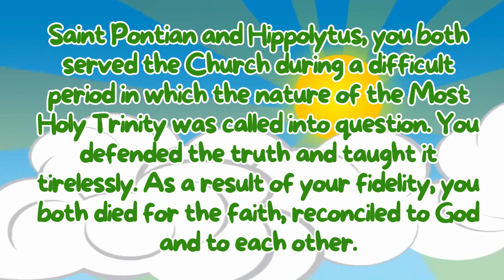S𝐚𝐢𝐧𝐭 𝐨𝐟 𝐭𝐡𝐞 𝐃𝐚𝐲 | Saints Pontian and Saint Hippolytusl | August 13, 2024 | Catholic Church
Saint Pontian and Hippolytus, you both served the Church during a difficult period in which the nature of the Most Holy Trinity was called into question. You defended the truth and taught it tirelessly. As a result of your fidelity, you both died for the faith, reconciled to God and to each other. Please pray for me, that I will always seek reconciliation, especially with other Christians, and will always remain faithful to the one true faith. Saints Pontian and Hippolytus, pray for me. Jesus, I trust in You.

RERENCES
SAINT OF THE DAY AND PRAYER